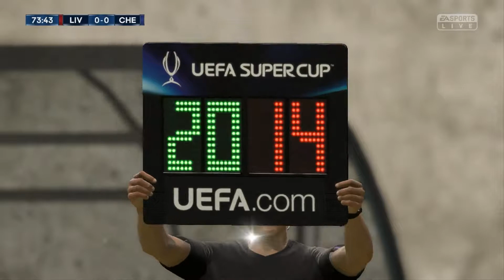Liverpool vs. Chelsea | UEFA Super Cup 2019 | FIFA 19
UEFA Champions League 2018/2019 winner - Liverpool
UEFA Europa League 2018/2019 winner - Chelsea
FIFA 19 Prediction
Super Cup İstanbul